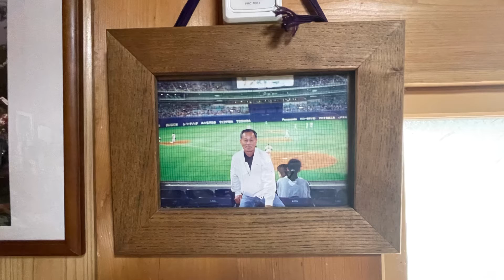【蕎麦名店探訪】岐阜県高山市に手打ち蕎麦の名店を見つけました 【お休み処 弥助】